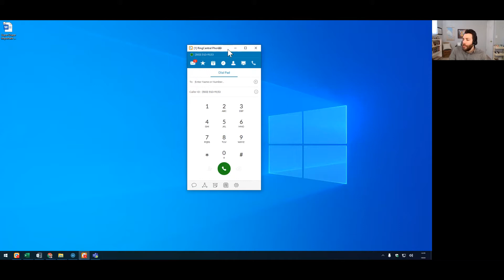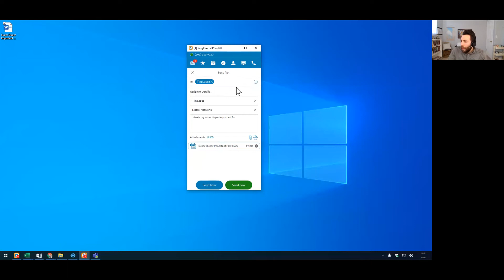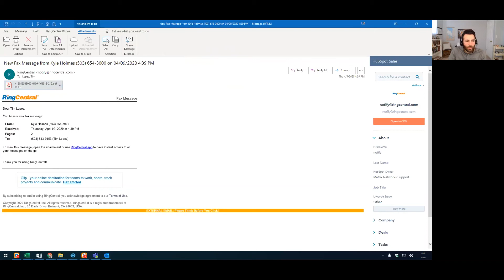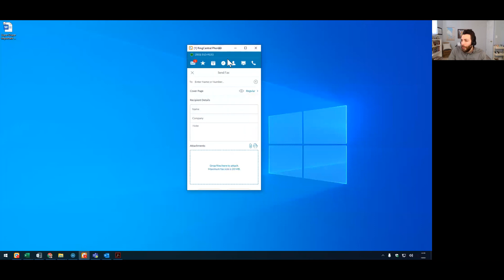RingCentral Training | How to Send a Fax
Free training on RingCentral - How to send a fax using your RingCentral Cloud Phone System. Training provided by Matrix Networks, Preferred Partner in Portland Oregon.